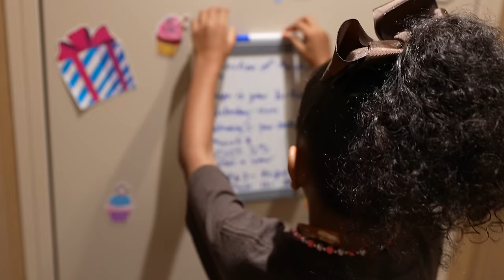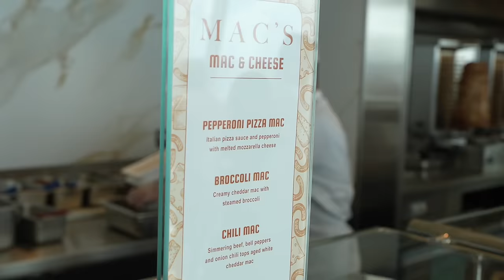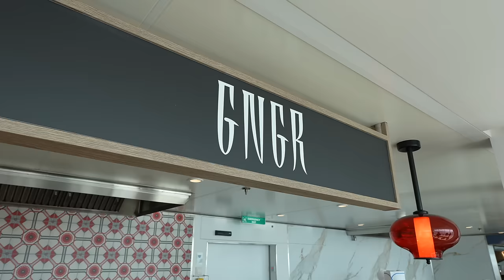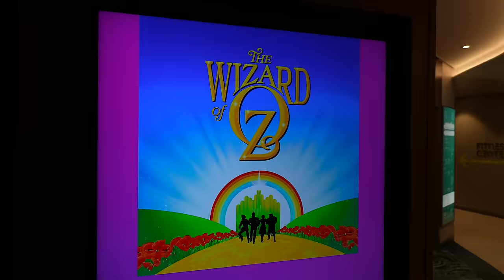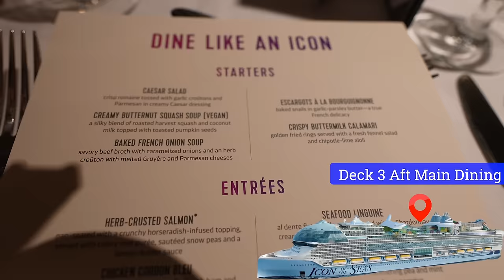How we spent our First full day at sea on the Biggest Cruise Ship in the World! ICON OF THE SEAS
360 Camera
Water Camera
Drone [main]
Drone [starter]